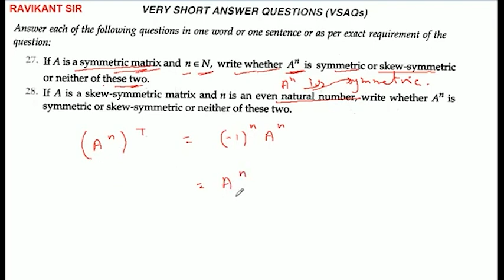If A is a skew-symmetric matrix and n is an even natural number, write whether A^n is symmetric or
If A is a skew-symmetric matrix and n is an even natural number, write whether A^n is symmetric or skew-symmetric or neither of these two.